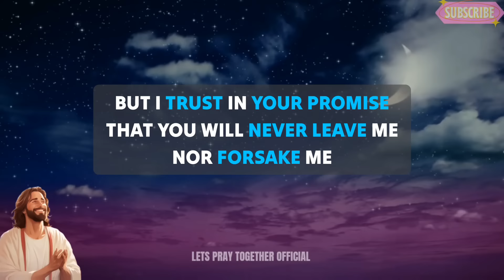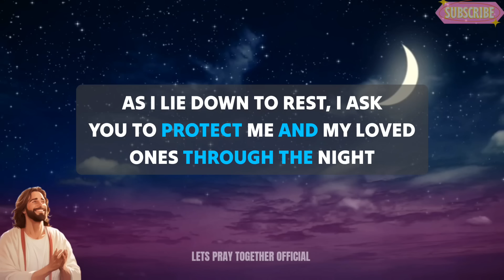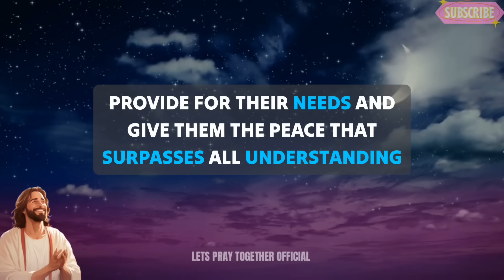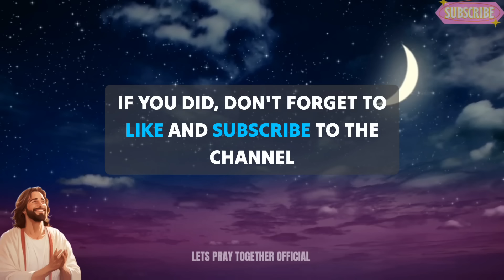Lord God, As I prepare to lay down to sleep, I want to place all my worries - A Prayer Before Sleep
night prayer
evening prayer
morning prayer
bedtime prayer
Night prayer before going to bed
catholic
jesus
powerful prayer